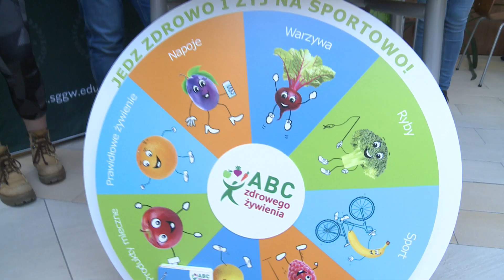Wydział Żywienia Człowieka na Dniu Otwartym SGGW